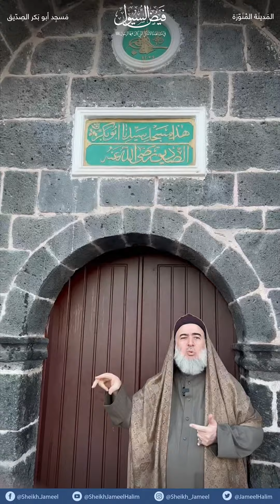الحلقة الرابعة والعشرون: مسجد أبي بكر الصديق فيض_السّيول